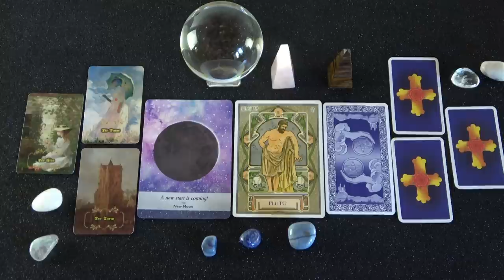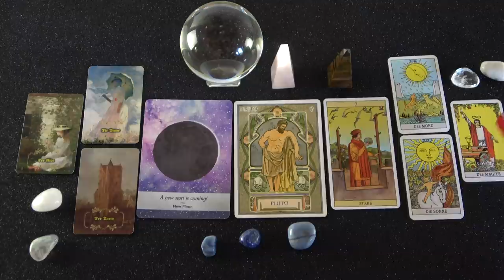Rendeződnek a dolgog🌟Van gyógyító erő🌚Újhold energia💖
Telefonos elérhetőségem jóslásra:
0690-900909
750Ft/Perc

Átutalás:
Erste Bank
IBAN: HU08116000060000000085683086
BIC: GIBAHUHBXXX
Tulajdonos: Dendera Susanna Medici

Kép: shutterstock/robin.ph